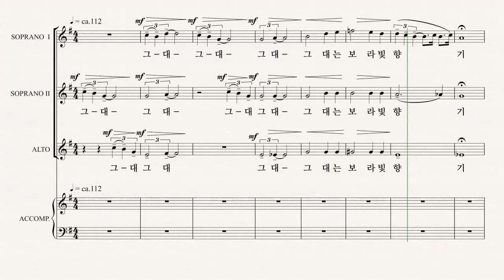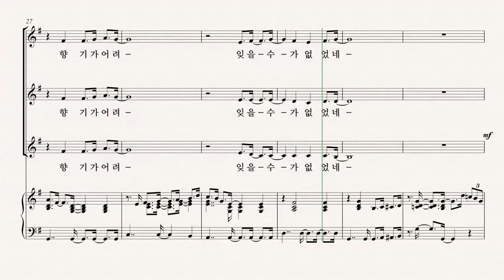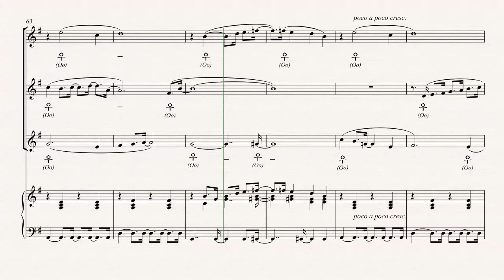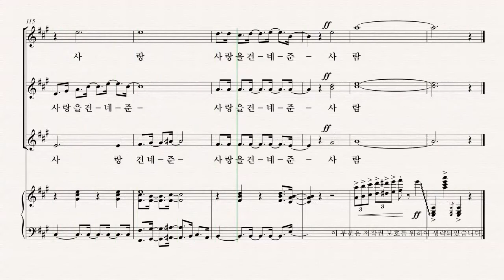[여성합창곡] 유빌라테 '음악으로 가득찬 밤' 최정연 23.보라빛 향기 - A